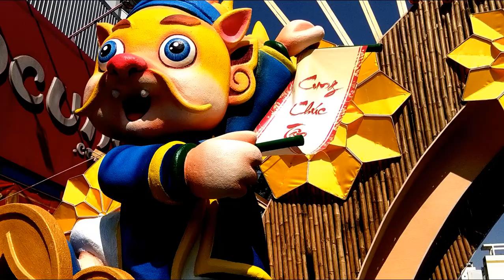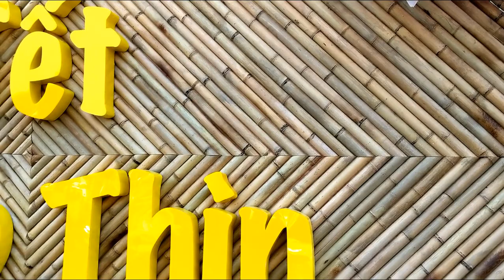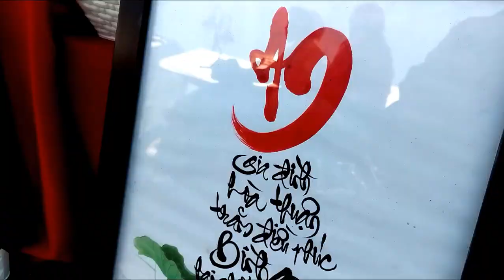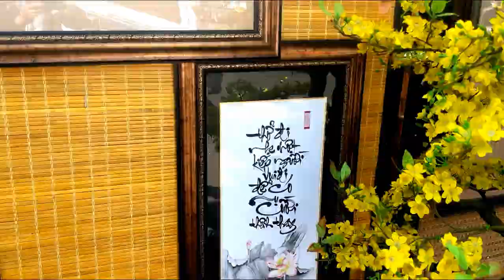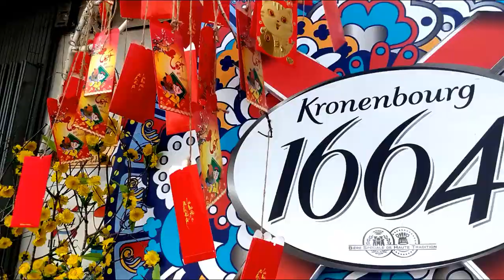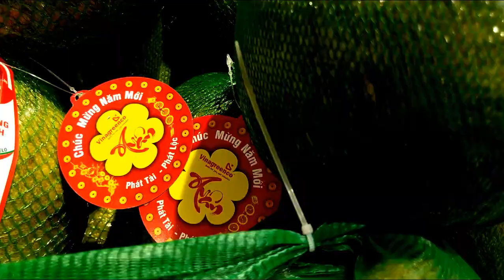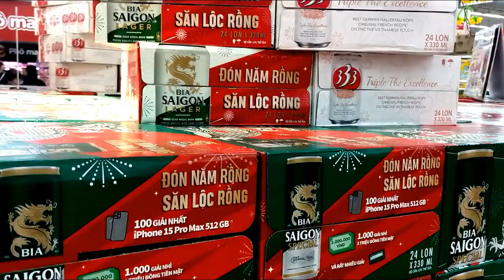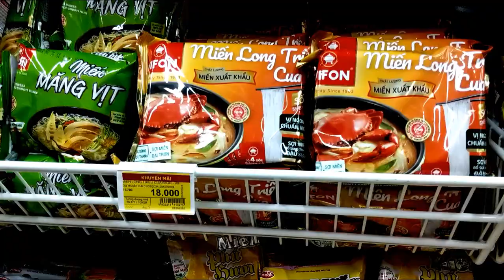On The Boat, Under The Dock Festival - LỄ HỘI TRÊN BẾN DƯỚI THUYỀN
Lễ hội “Trên bến dưới thuyền” nằm tại quận 8, Sài Gòn. Đây là một nơi đặc biệt tổ chức lễ hội hoa xuân, bán buôn bằng thuyền chở từ các tỉnh miền Tây vào sông nước Bình Đông. Nơi đây tổ chức một khu để trưng bày các phẩm vật ngày tết, một nơi để buôn bán cây hoa tấp nập.
Cổng chào khắc họa hình tượng những cô gái gánh nước ý tượng cho bức tranh sông nước miền quê, ý nghĩa nền văn minh lúa nước dân tộc. Với các hoạt động ca múa đón chào lễ Tết Giáp Thìn 2024.

The festival “Under the dock, On the boat" is located in District 8, Saigon. This is a special place where the spring flower festival is held, sold wholesale by boat from the Western provinces to the Binh Dong river. This place organizes an area to display Tet items and a place to bustling flower sales. The gate depicts the image of girls carrying water, symbolizing the picture of rural rivers and the meaning of the agriculture civilization. With singing and dancing activities to welcome the 2024 Dragon Festival.